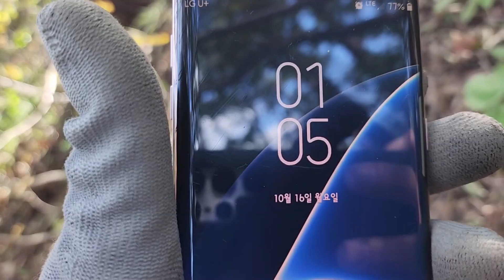끝물 능이버섯 끝까지 간다.